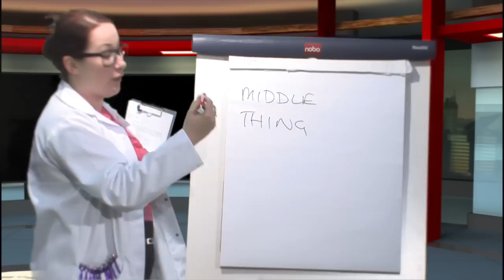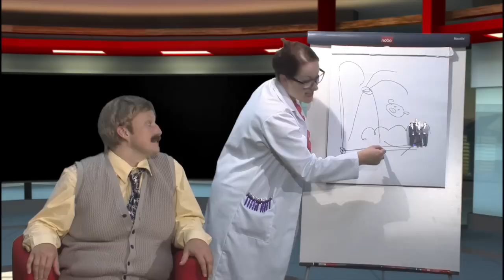INVOCAL & pals sing an ode to lingering climate change deniers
To mark the arrival of the long anticipated Paris Climate Conference, Invocal & pals sing an ode to the lingering climate change deniers.

‘Fat Oily Footprints’ - is a song from Rosie Swayne and Outi Condit’s new musical ‘FOSSILHEADS’ (Facebook.com/fossilheadsthemusical) - a show set to observe the real forces blocking the path to sustainability and challenges them WITH THE POWER OF JAZZ HANDS.

- they wouldn't fit on here

Invocal and pals are:

SOPRANOS: Rachel Sanson, Lucy Townsend, Corinne Stratton
ALTOS: Sarah Moloney, Marieke Vink, Natalie Mott
MALE VOCALS: Rosie Swayne, Dominic Houghton, Juha Pursiainen

PIANO & GUITAR: Rosie Swayne
CELLO: Helen Turton
VIOLIN: Sarah Ibberson
DOUBLE BASS: Jarmo Vuorensola

Audio engineering:
VOCALS & CELLO: Joe Carter & John Garrad
DOUBLE BASS, DRUMS & VOCALS:  Sami Lehtonen
VIOLIN: Brewhouse Studios

Film crew:
DIRECTOR: Outi Condit
CREATIVE ADVISOR: Michael Starr
CAMERA WORK: Natalie Frost & Marieke Vink

With many thanks to Northampton University, Richard Byles &
Nathan Wiseman-Trowse, and enormously heartfelt thanks to Dr. Michael Starr

Further very special thanks to Alex Berry & Charlotte Griffiths, for a particularly courageous weekend of child minding.

Opening text compiled from real accounts on climate depression, predominantly
Gillian Caldwell on Climate Advocacy Trauma.